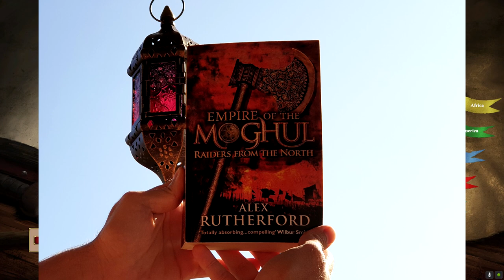Babur Khan: Age of Empires 2 – The Dynasties of India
BitCoin: 36UD686cukV9UKiRtBFc6NHbGYDp2vhzbN
Monero: 47e4zSsi6U2bSH5pMzbUR3DZpSzw3BgmW4cMMxdNzUKMLchgLd7qWcHdGDMEstuq1zWV92MyoDELTPaFG6NWrP38Kr9Ni76
Litecoin: LZXt9HdDniL86xoAYgQny2JMUbF6oSp6ki